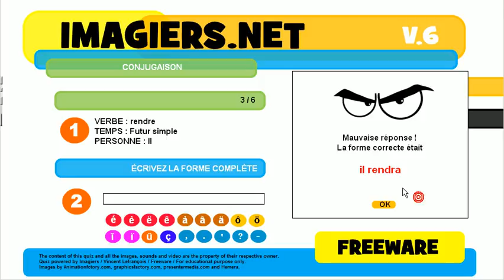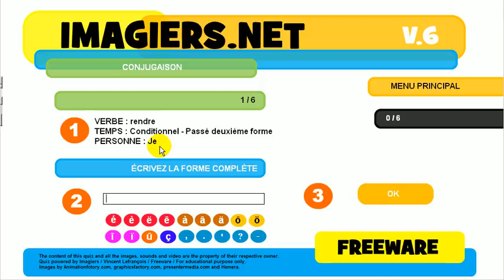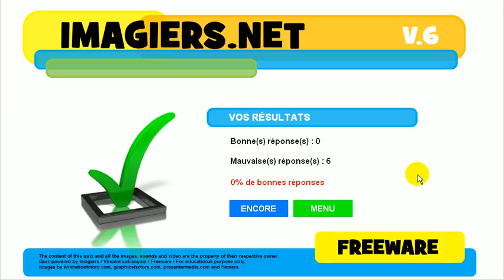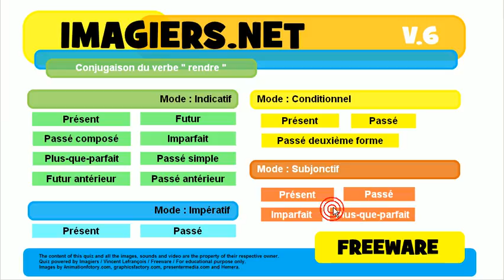Imparare il francese # Coniugazione # rendre